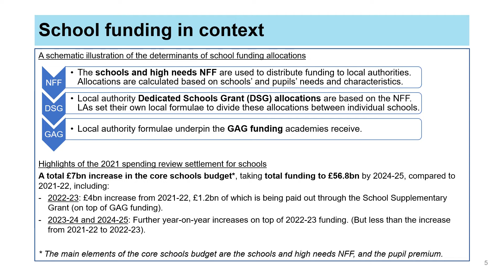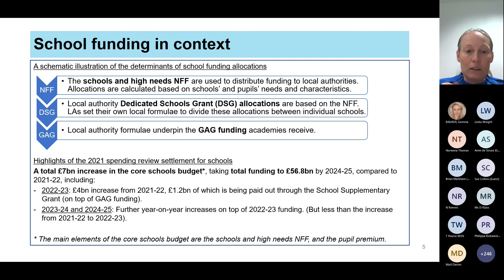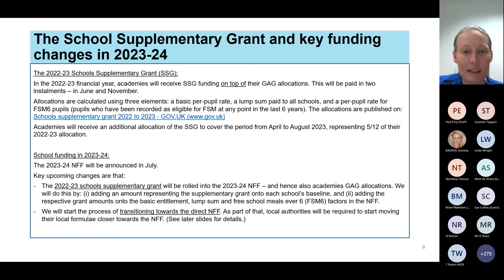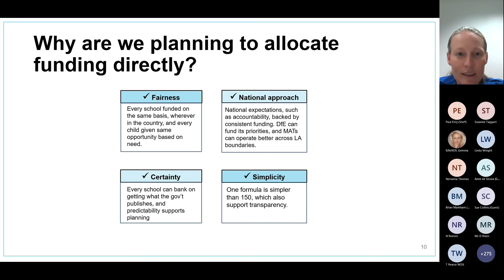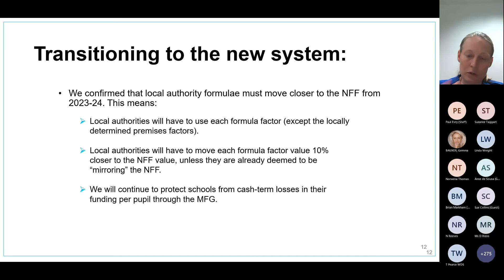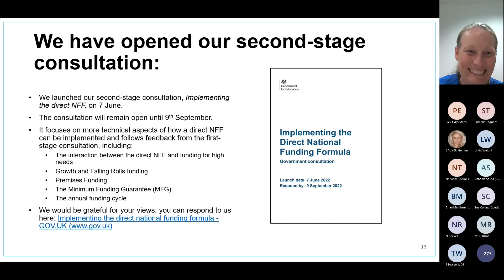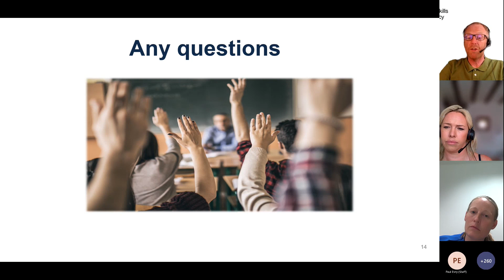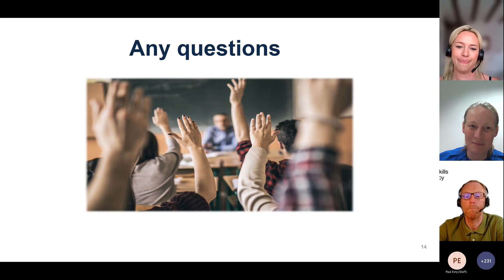Power Hour June 2022: Funding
This is a recording of the June 2022 Power Hour on academy funding.